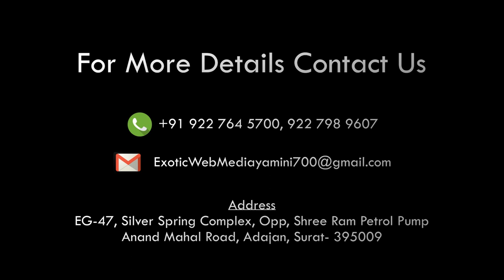Sabbirkumar night Surat 8 September at Sanjeev Kumar auditorium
EVENT ZONE
शब्बीर कुमार नाइट
8 September raat ko 9 baje
संजीव कुमार ऑडिटोरियम सूरत
पास के लिए संपर्क